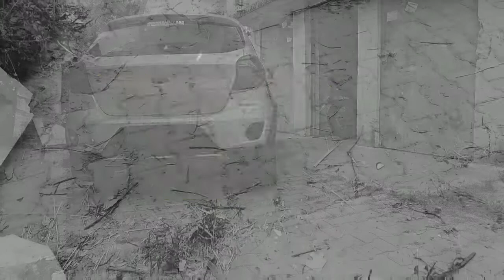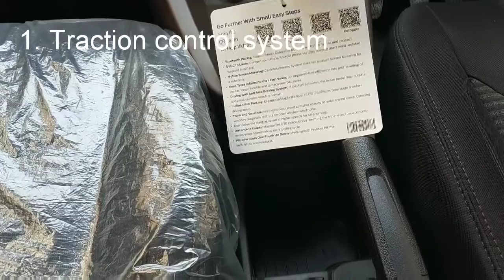My New Ford Freestyle and reason for choosing Freestyle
There were many reasons for choosing Freestyle but I have listed only five important reason for choosing Freestyle. If u are wondering to buy a new  car this video can give some idea about ford freestyle